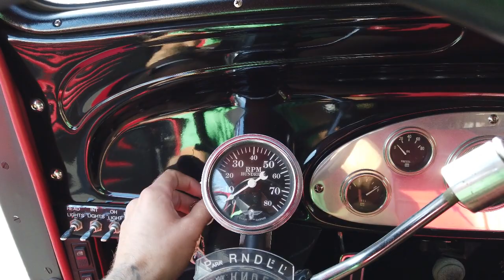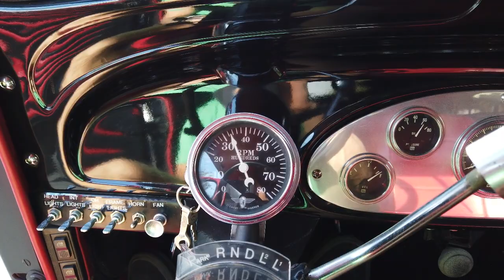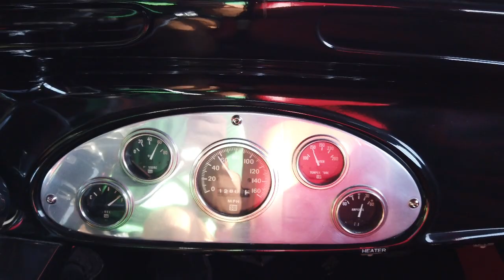1935 Chevrolet 2 Door Sedan 327CID V8 Multiple Show Winner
If you're looking to stand out, look no further. This custom beauty will grab attention for all the right reasons. The two-tone custom paint job features Boston Red Metallic paired with Orca Black Metallic in a classic hot rod scallop design really fit this body well. This is a real steel body that has been chopped 3.5” and given suicide doors!
The interior is done to match the scallops with the same red and black treatment. An AM/FM/USB radio is nicely hidden in an overhead console, while a tilt steering column makes climbing in and out of the bucket seats a breeze. Classic Black Stewart Warner gauges look fantastic in a polished bezel on the painted dash. The switches are clearly labeled including one for the Ooga horn!
Under the hood rumbles a Chevy 327 CID V8 with Camelback double hump heads, a 750 Holley 4-barrel carburetor, MSD ignition, Thumper cam, custom nitro plated headers with removeable block-off plates, aluminum radiator, and an electric fan. The transmission is a Turbo 350 automatic that sends power to a Chevy S10 rear end.
A boxed frame holds the drop axle front end with Flaming River steering box and column, and disc brakes. This car steers and stops very well and is used as a local cruiser and car show by the current owner. It has power windows, and bear claw door latches as well. New Rev 100 5-spoke alloy wheels look fantastic on this classic street rod! This car comes with a folder full of receipts from the prior and current owner and a clean and clear Florida title.